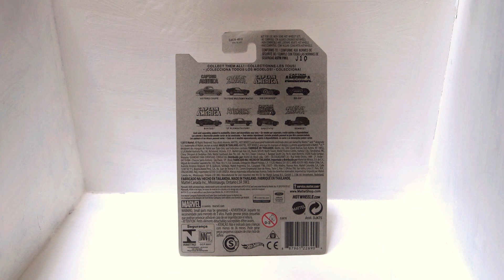ホットウィール '57プリムス フューリー (DJK78)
2016年サイドラインのキャプテンアメリカ75周年シリーズの 1957年型プリムス･フューリー、台紙はアベンジャーズでキャプテンアメリカ、アイアンマン、ソー、アントマン、ワスプが描かれている。、日本では2016年5月に発売された。